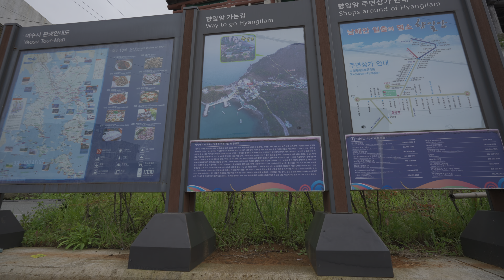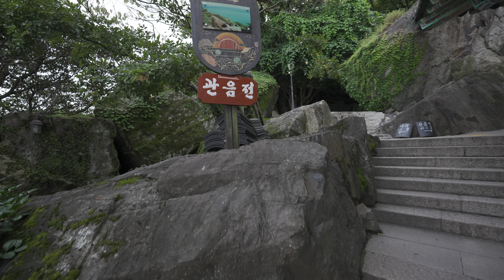Yeosu Hyangiram Temple, a famous Buddhist temple in Yeosu🏯 | Yeosu South Korea 4K HDR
220824 Wednesday 6:05pm
This is Hyangiram Hermitage in Dolsando Island, Yeosu.
Dolsando seems to be the production area of ​​Dolsan gat kimchi.
The weather was supposed to be clear, but it turned out to be overcast.
The south coast sea at Hyangiram Temple was spectacular.
If you look at the distant sea and the southern coast
It reminds me of Admiral Lee Sunsin, the commander of the three provinces in Joseon, about 400 years ago.